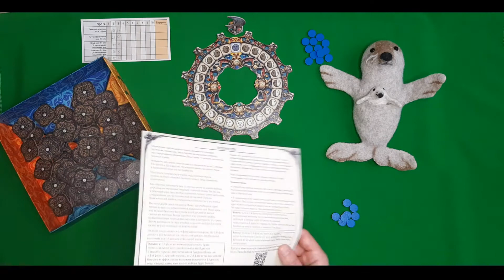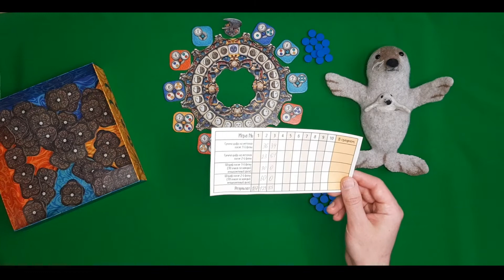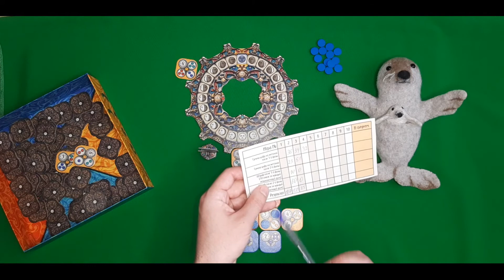Новолуние (Nova luna) соло режим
Сможете ли вы спланировать свое будущее, разрабатывая новую стратегию, чтобы справиться с тем, что может предложить вам лунное колесо.